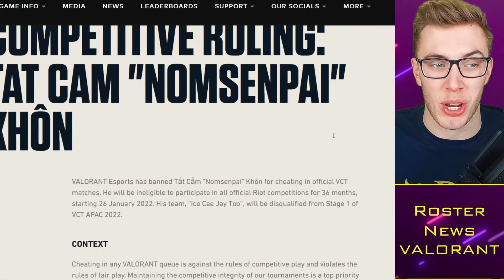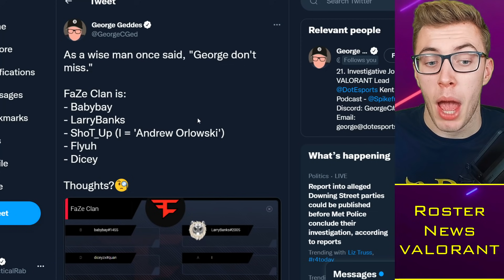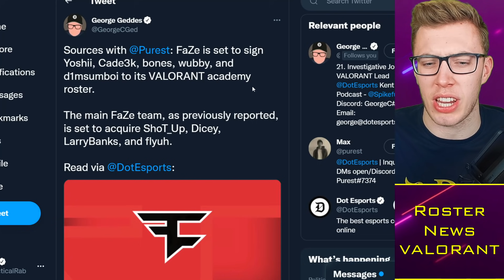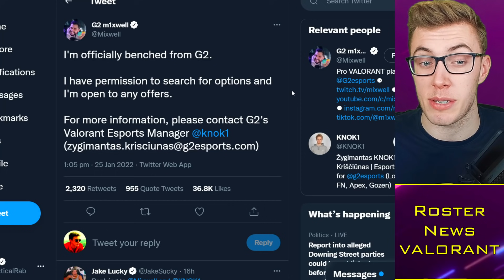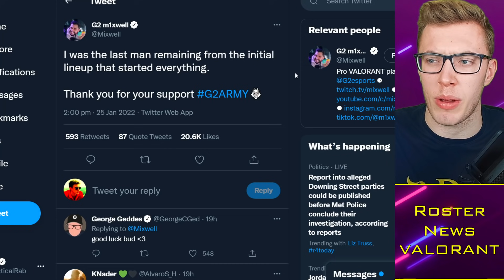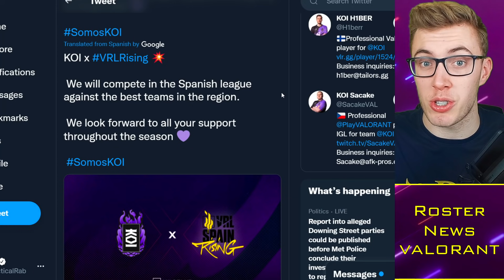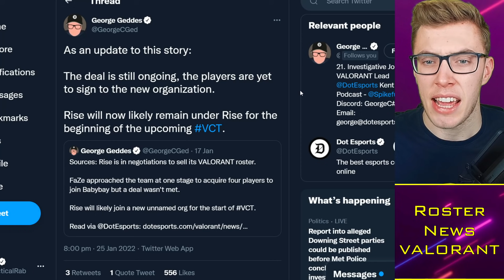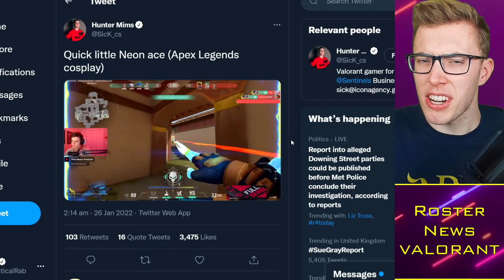Mixwell DROPPED by G2, Pro BANNED for Cheating Live!! 😱 VALORANT News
Timestamps:
0:00 Alright guys
0:30 Cheater Caught
2:30 Roster News
6:25 Rise Nation Update